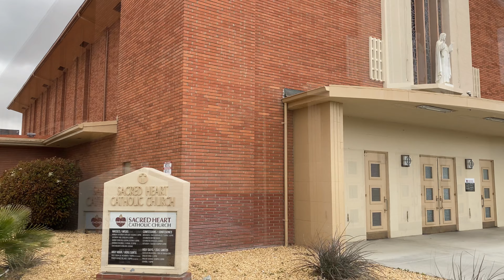Sacred Heart Catholic Church, CALIFORNIA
I don’t know what’s going to happen to the old Church but what I do know is that a new bigger church is being built!

Sacred Heart Catholic Church, Lancaster CA